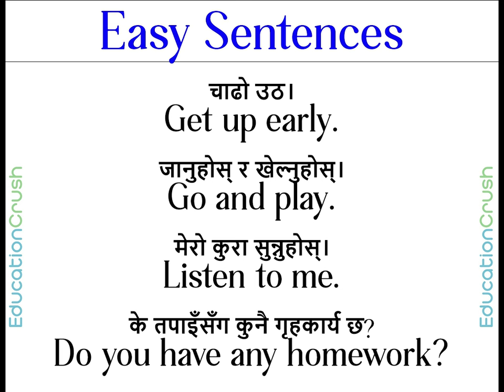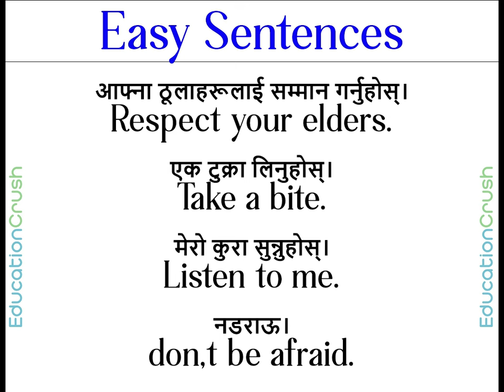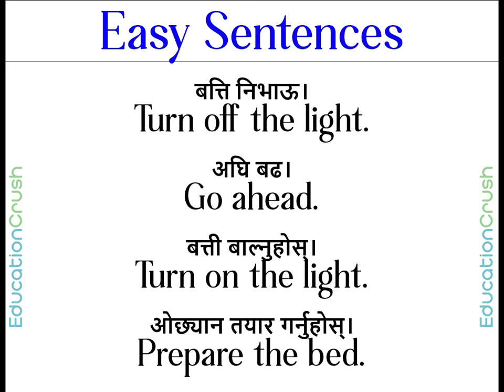अंग्रेजी लेख्न बोल्न सिक्ने तरिका English सिक्ने तरिका Learn English Everyday Nepali ||Sajilo